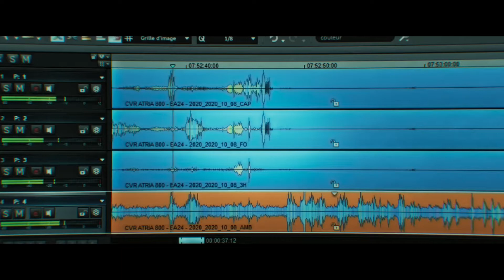Черный ящик — Русский трейлер фильма 2021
Дата выхода в РФ – 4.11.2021
Матье – блестящий эксперт по расшифровке бортовых самописцев. Он должен выяснить причину крушения новейшего лайнера. Однако внезапно власти требуют прекратить расследование. Вопреки распоряжению, он с головой уходит в расшифровку улик, которая превращается в опасный квест в поисках правды. Но ставки в этой игре слишком высоки…

Оригинальное название: Boîte noire
Страна: Франция
Дистрибьютор: Про:взгляд
Режиссер: Ян Гозлан
Жанр: детектив, триллер

В ролях: Пьер Нинэ, Лу да Лааж, Андре Дюссолье, Себастьен Пудеру